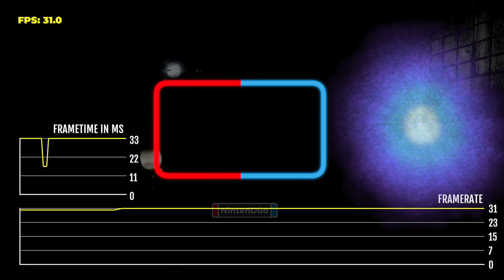Metro Redux 🚀 FRAME-RATE TEST (Nintendo Switch)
Sometemos a un test de rendimiento a Metro Redux para Nintendo Switch.

✨Habla con nosotros en nuestro Discord Premium
✨Preferencia en selección de niveles, creaciones y más